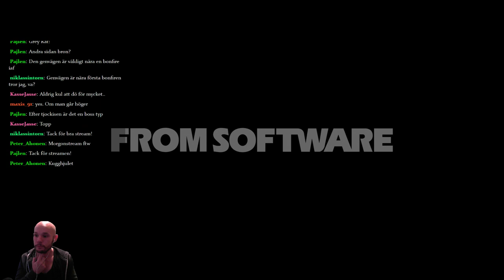Tobbe spelar Dark Souls 3 - del 1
Nu är äntligen är det dags för Tobbe att dyka ner i Froms mörker igen. Tobbe och vår vän Bob från Play Before You Die kommer köra samma upplägg som han och Niklas med tillhörande podcast, fast nu är det Tobbes tur att streama eländet.